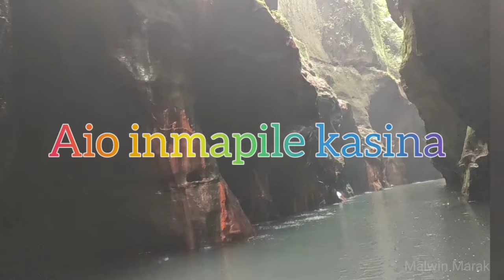wari chora meghalaya😱|| cinematic vlogger 🤗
wari chora meghalaya😱|| cinematic trailer

NO COPYRIGHT Dramatic Background String Music - Epic and Cinematic royaltyfreemusic​ nocopyrightmusic​ taketonesmusic ►Download this track ► OR get hundreds of premium no copyright tracks for free with our welcome one-month free subscription for YouTubers Also, you get: 1. UNLIMITED downloads for any tracks & SFX from our library. 2. Short versions (-15s, -30s, -60s) and 5 loops for each track. 3. Use Youtube, Facebook, Instagram, Vimeo, and others. You can use TakeTones music on every platform and monetize your videos. 4. 100% No Copyright without YouTube Claims. ► Just follow this link and get a free one month of Creator Plan TakeTones is a website with an extensive library of premium royalty-free music, where you can also download music for free for any of your purposes. Each track has 3 versions (15, 30, and 60 seconds) and loops. Used: epic and dramatic orchestral arrangement, powerful hits and hybrid elements. This intense and hopeful music is a good choice for your movie background, trailers, presentations, heroic scenes, video games, advertising presentations, and social projects. You can use this track for any projects and monetize them. FAQ: -Can I use this track for my youtube video? Yes. You can use this track for any video (not only on YouTube). -Can I monetize the video if I will use this track? Yes. This track is "No Copyright, " meaning you can monetize your videos. About using the music: - You can NOT claim the music as your own. - You can NOT sell the music anywhere. Thank you for using our tracks for your projects! ___ dramatic dark no copyright music, dramatic strings music no copyright, free dramatic background music no copyright, no copyright music dramatic, dramatic background music no copyright, dramatic no copyright music, music dramatic no copyright, copyright free dramatic music, epic dramatic music no copyright, no copyright dramatic music, taketones, dramatic no copyright, dramatic copyright free music, no copyright cinematic background music, intense dramatic music no copyright